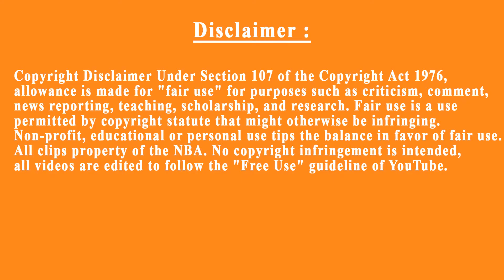Dayton Flyers vs. Saint Mary’s Gaels: Five reasons Flyers lost to Gaels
Saint Mary’s doesn’t wait long to retire numbers. Matthew Dellavedova finished his college career in 2013. His number already hangs above the court at McKeon Pavilion.
The Dayton Flyers may have noticed that Tuesday. They also may have noted a related item hanging on the wall near one basket, an Australian flag. Dellavedova, the former Cleveland Cavalier known as Delly, is Australian, as are six of the current Gaels, most notably their 6-foot-11 senior center Jock Landale.
That’s an easy name to remember and one Dayton fans would like to forget. Landale posted a double-double in a 61-57 victory at UD Arena last season and did it again in the rematch, dominating the final minutes in a 69-54 victory.

Saint Mary’s Gaels:
24. calvin hermanson
34. Jock landale
3. Emmett Naar
00. Tanner Krebs
30. Jordan Ford

Dayton:
0. Josh Cunningham
1. Darrell Davis
4. Jordan Davis
3. Trey Landers
15. John Crosby

Once We have received your message and determined you are the proper owner of this content we will have it removed, for sure.